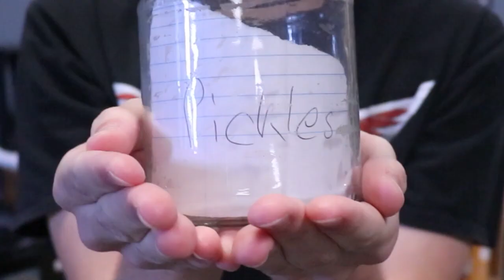Men vs Women || A comedy skit